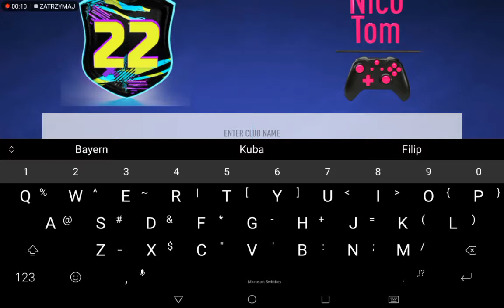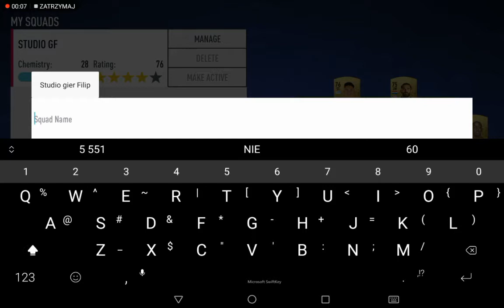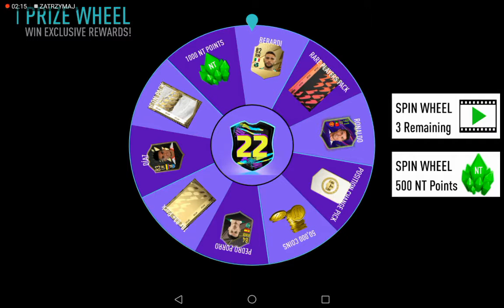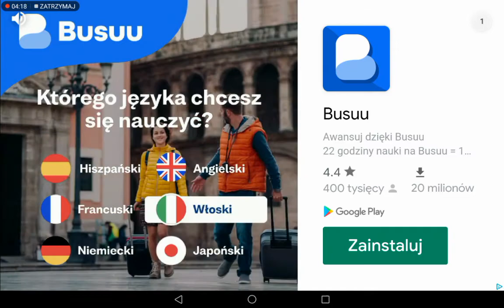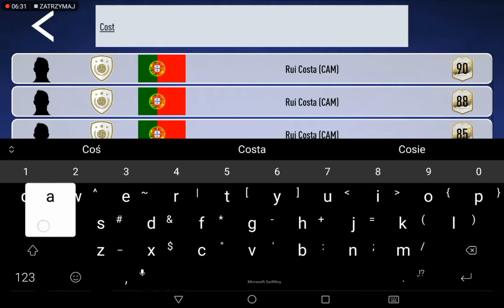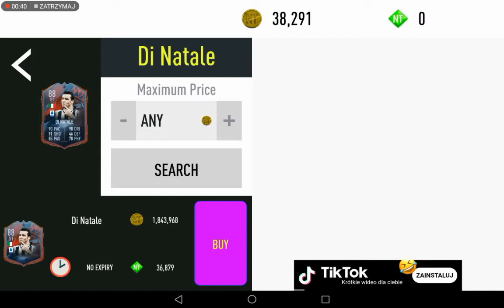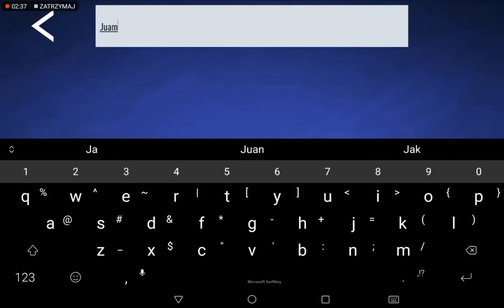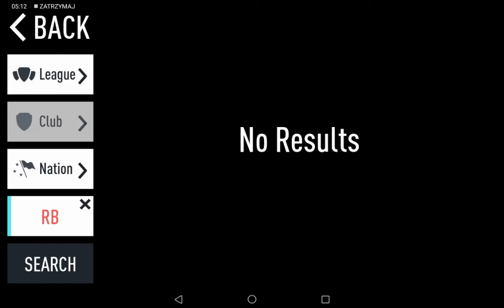ZACZYNAMY! NICO TOM 22 (#1)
ZOSTAWCIE SUBSKRYPCJE I LAPKE W GORE, ponieważ ten film nagrywałem ponad 2 godziny

12 października 2021 r. wycieczka po KRAKOWIE